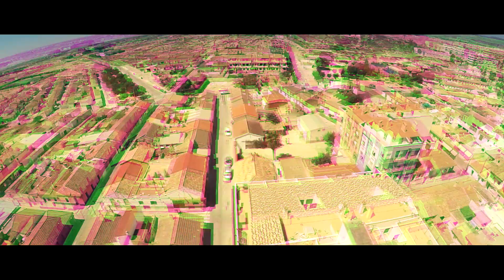konbyen vrai feat freshberry